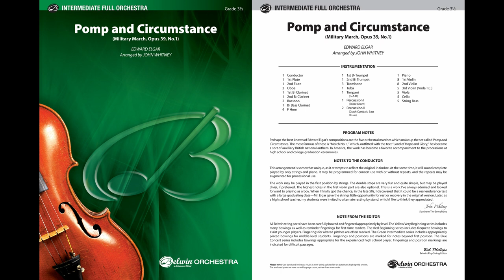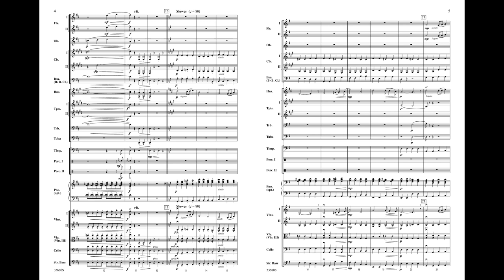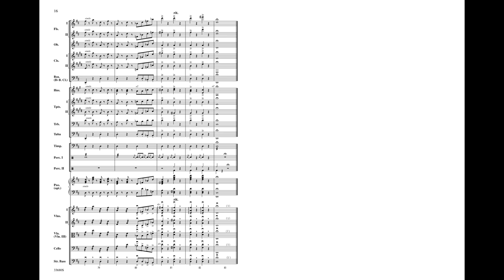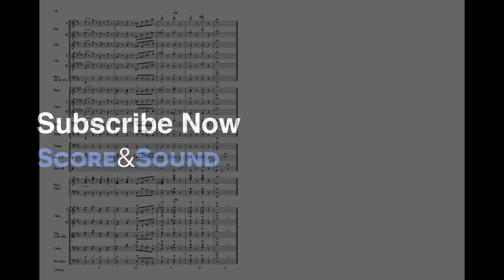Pomp and Circumstance, arr. John Whitney – Score & Sound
Pomp and Circumstance (Military March, Opus 39, No. 1)
By Edward Elgar / arr. John Whitney
Item: 00-33680
Series: Belwin Intermediate String/Full Orchestra
Level: 3.5

A fabulous reduction of this famous piece that is so versatile! All strings can remain in first position, double stops may be divided, repeats can be optional, and this piece works well with only strings and piano as well. What more could you want?